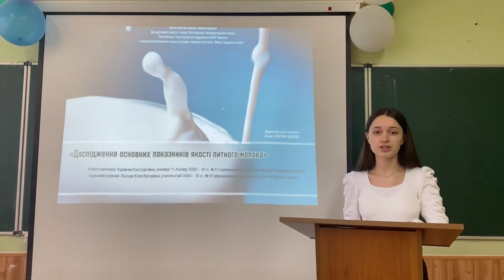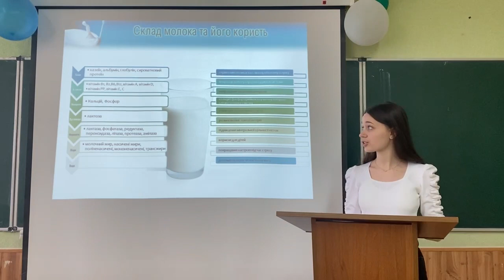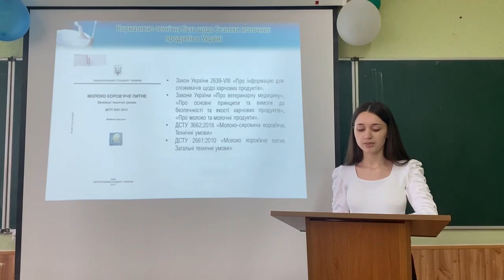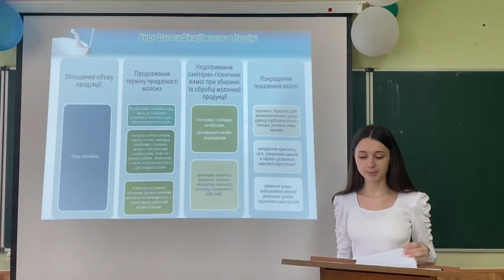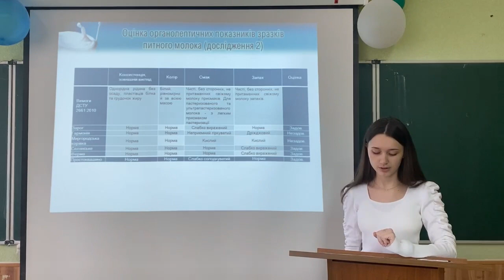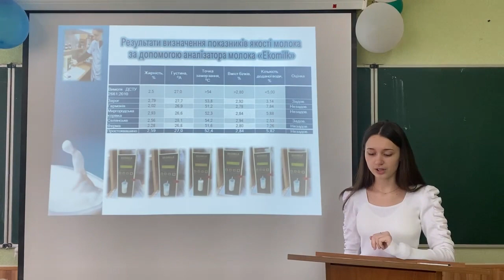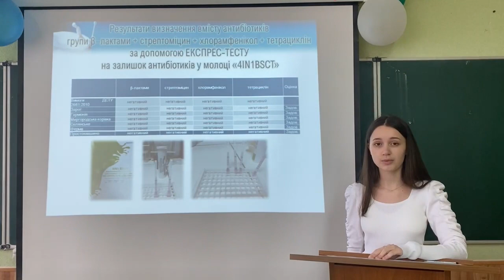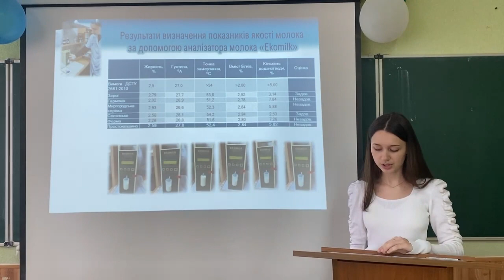Дослідження основних показників якості питного молока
в категорії "Хімія"

Карімова Єва Сергіївна

"Загальноосвітня школа І – ІІІ ст. № 6 Горішньоплавнівської міської ради Кременчуцького району Полтавської області

Дослідницьку роботу присвячено дослідженню відповідності показників якості питного молока вітчизняних товаровиробників вимогам діючої нормативно-технічної документації.

молоко, молоко питне, показники якості молока, фальсифікація молока, дефекти молока, методи визначення натуральності молока.